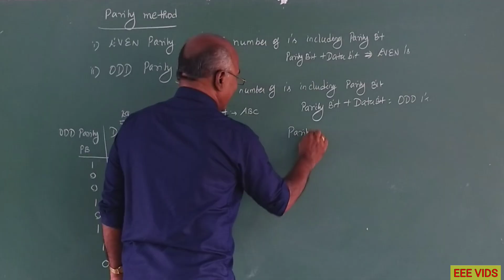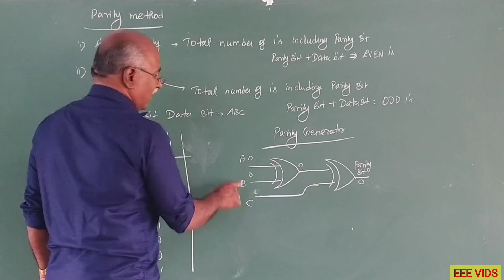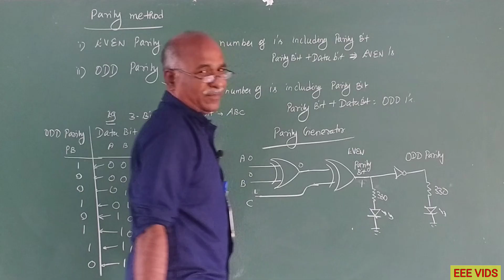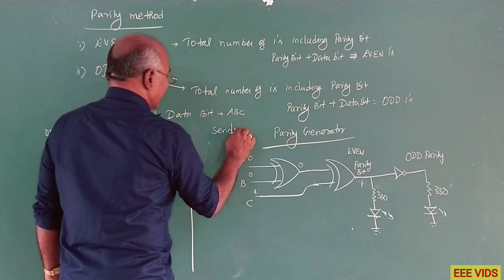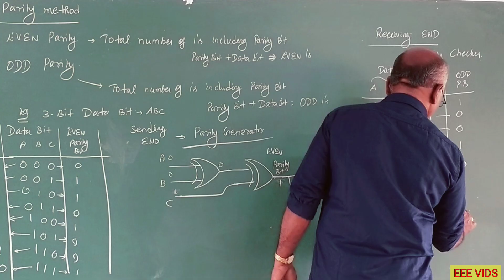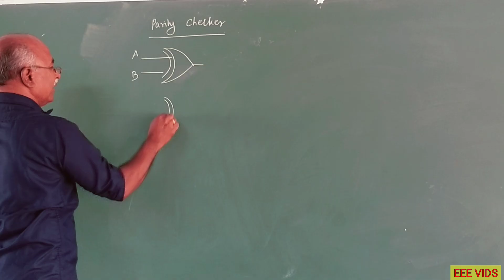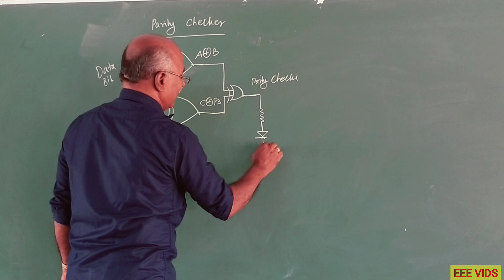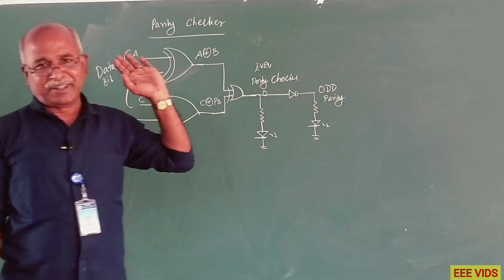Parity Generator and Parity Checker in tamil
Parity Generator and Parity checker

A parity generator and a parity checker are two digital circuits commonly used in computer systems to detect and correct errors in data transmission.

A parity generator is a digital circuit that takes an input stream of data bits and generates an additional parity bit, which is used to check for errors during transmission. The parity bit is usually added to the end of the data stream and can be either even or odd. In even parity, the parity bit is set to 1 if the number of 1's in the data stream is odd. In odd parity, the parity bit is set to 1 if the number of 1's in the data stream is even.

A parity checker, on the other hand, is a digital circuit that takes the transmitted data stream and the corresponding parity bit and checks whether the data has been corrupted during transmission. The parity checker counts the number of 1's in the data stream and compares it to the expected parity bit value. If the number of 1's is even and the parity bit is set to even parity, or if the number of 1's is odd and the parity bit is set to odd parity, then the data is considered to be error-free. If the parity check fails, it means that the data has been corrupted during transmission and needs to be re-transmitted or corrected.

Parity generators and checkers are simple and inexpensive circuits that can detect errors in data transmission with a high degree of accuracy. However, they are not foolproof and can only detect certain types of errors. For example, they cannot detect errors that involve two or more bit errors in the data stream. Therefore, more advanced error detection and correction techniques, such as cyclic redundancy checks (CRC), are often used in modern computer systems.